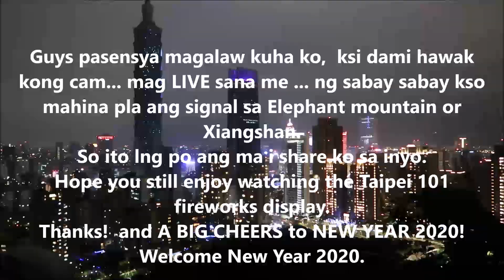TAIPEI 101 臺北101 NEW YEAR'S EVE FIREWORKS DISPLAY 2020 EXPLODES TAIPEI SKY | WELCOME NEW YEAR 2020